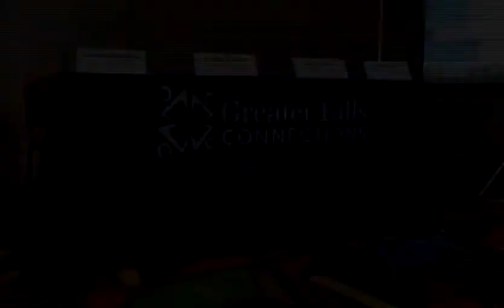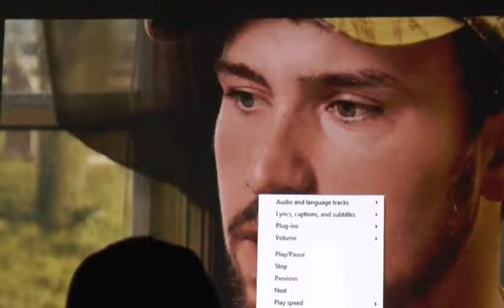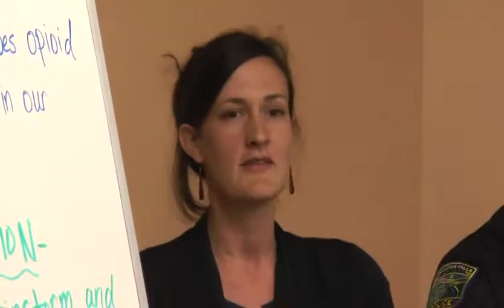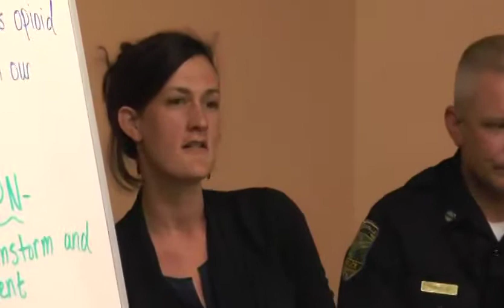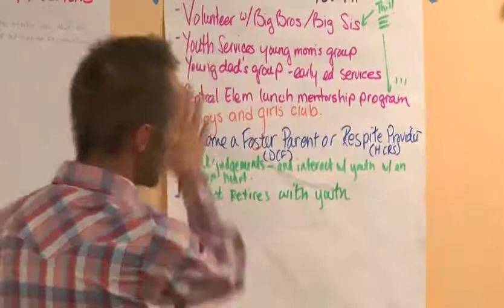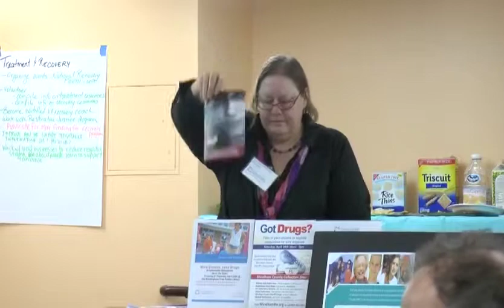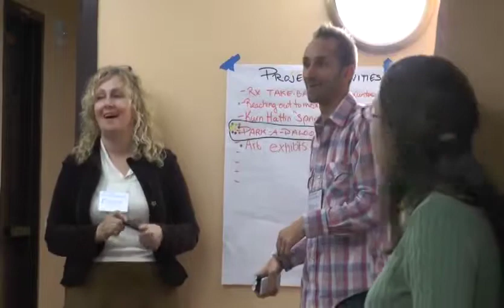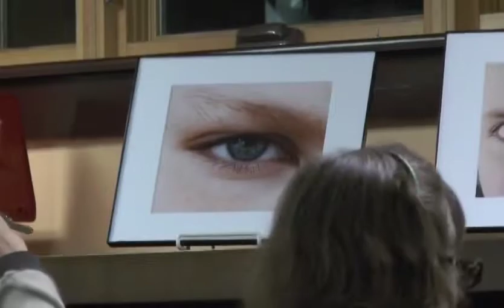"More Dreams-Less Drugs!" Community Forum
The purpose of the forum was to learn more about why opioid use, misuse and addiction is happening in the Greater Falls Community and what the community can do to respond. Four panelists presented some powerful information and stories about "why here" and "why now." We then spent the last half of the forum discussion solutions for addressing the issue and building a strong, vibrant community.